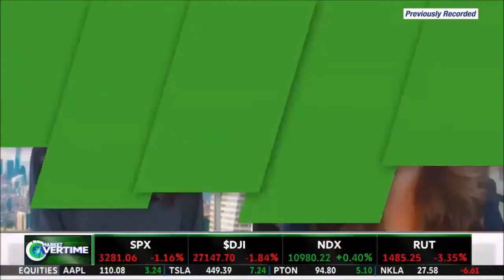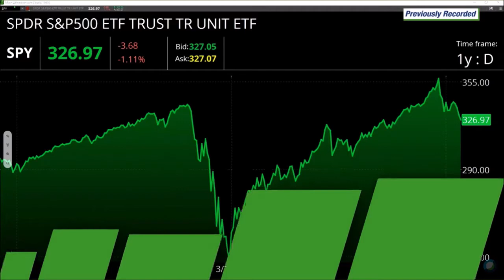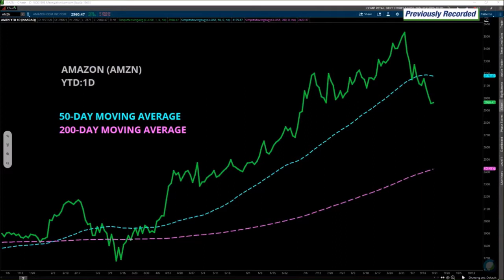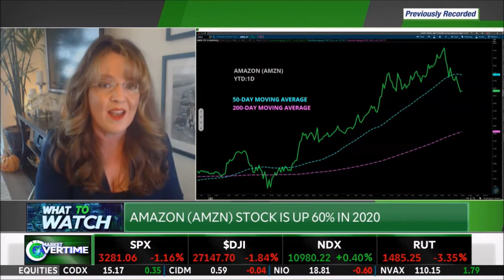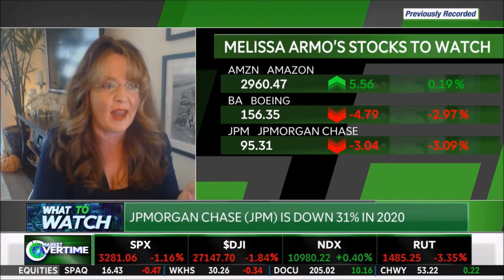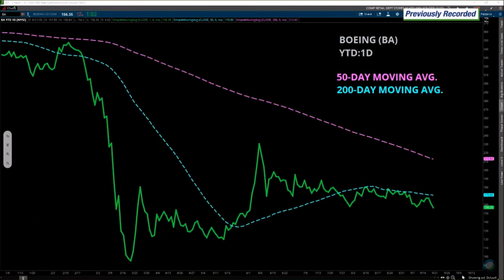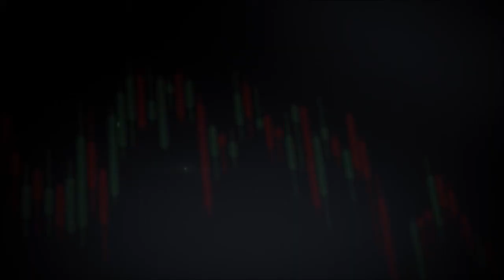Melissa Armo | The Stock Swoosh | TD Ameritrade Network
Importance Of Chart Technicals For Investors